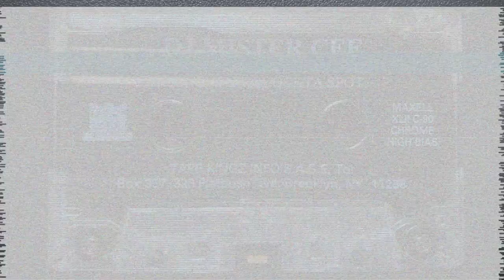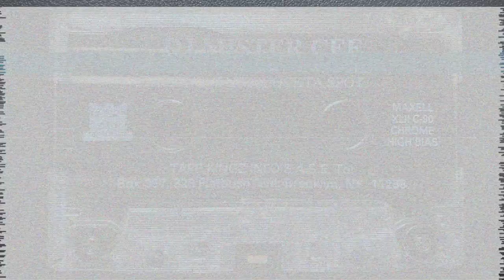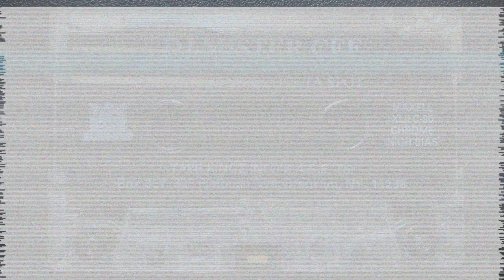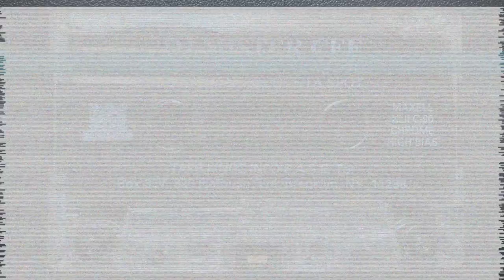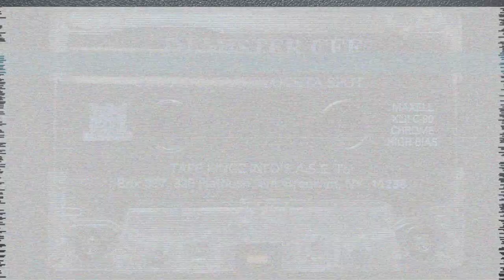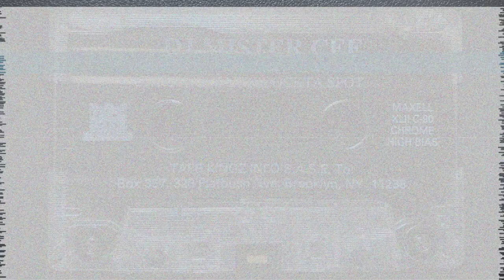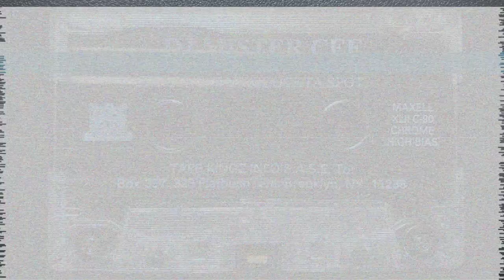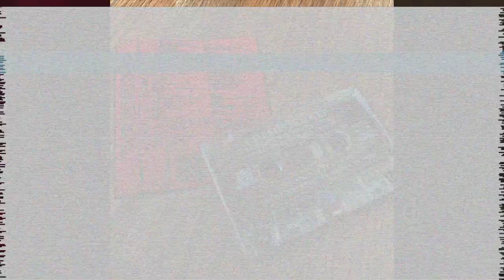DJ Mister Cee - The Best Of Redman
This tape has everything on it. Classic Funk Docta Spock AKA @OfficialRedman .
I purchased this tape while at @fatbeats  in NYC in 1996, when Fat Beats was still downstairs from @koolboblove Footwork shoe store on 9th.